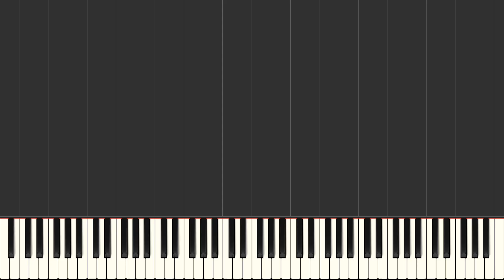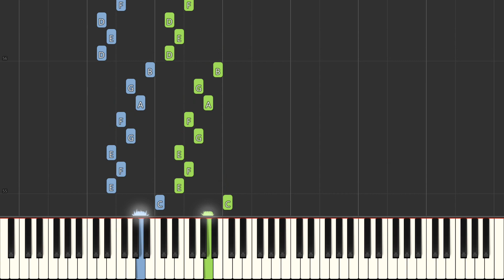Hanon Nº 5 - C - Teclado - Prof. Elvis Chaves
Tutorial "Hanon Nº 5 - C" para teclado arranjador.

Repetimos que os dedos devem ser elevados e com precisão, até que todo esse volume seja dominado.